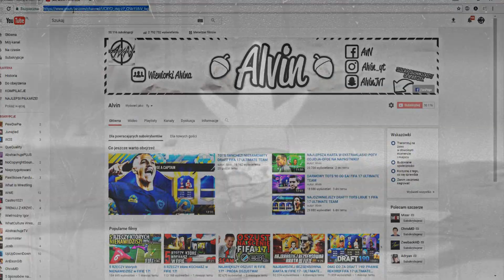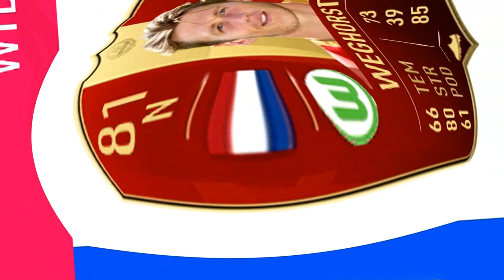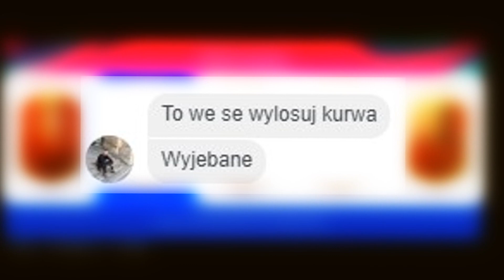*POTĘŻNE* NAGRODY ZA ELITĘ! FIFA 19 PACK OPENING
🎵 Outro: Lil Peep - Oh 🎵